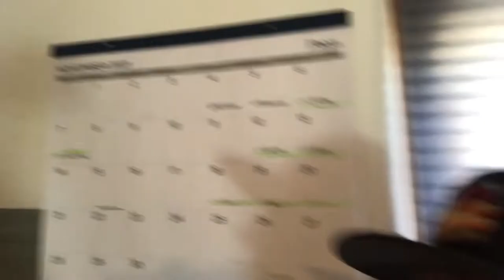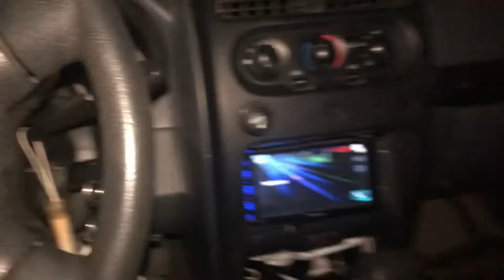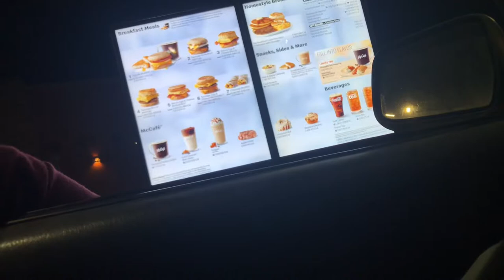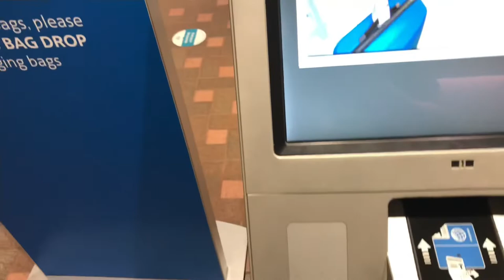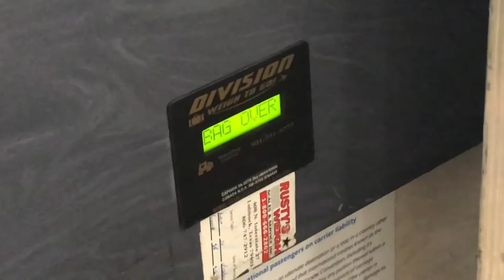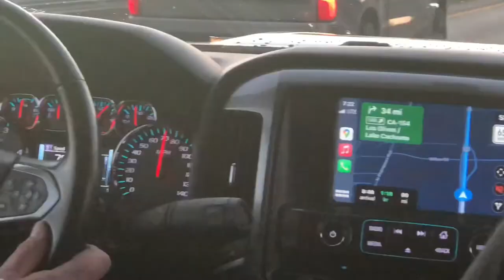Whitey Morgan at Wild Horses VLOG Pedal Steel Guitar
Follow me and my steel guitar from Taos to Santa Barbara and San Diego for Outriders: Wild Horses Music Festival featuring Nikki Lane, Jamestown Revival, and of course the 78’s.